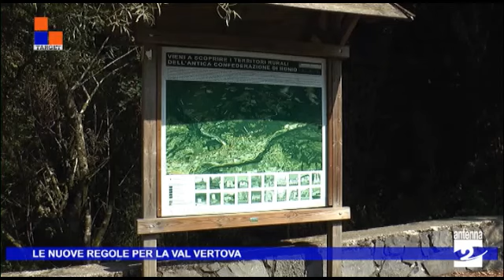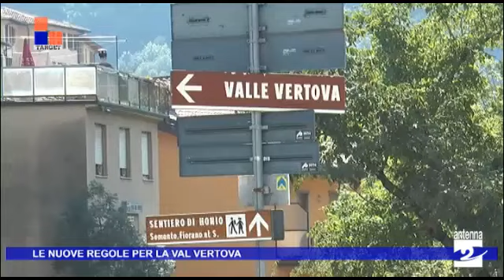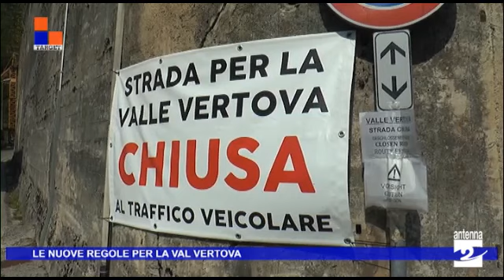Le nuove regole per la Val Vertova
Nuove regole per andare in Val Vertova dall'inizio di luglio. Le ha messe a punto l'Amministrazione comunale di Vertova. In sintesi, l'accesso sarà a numero chiuso, su prenotazione e a pagamento.

In questo servizio di Target ne abbiamo parlato con il sindaco Orlando Gualdi e con il consigliere delegato Elio Paganessi.